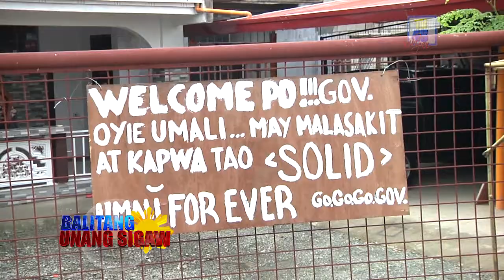20 BARANGAY SA BAYAN NG SANTA ROSA, NABIYAYAAN NANG MAHIGIT 16,000 SAKO NG BIGAS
Mainit at masayang sinasalubong ng kanilang mga kababayan sina Gov. Oyie at Vice Governor Doc Anthony Umali sa kanilang pamamahagi ng mga sako-sakong bigas sa bayan ng Santa Rosa mula July 19-21, 2021.

Labis ang kasiyahan at pagkasabik na makita nila ang  kanilang mga  kababayan, dala ang pag-asa at biyayang bigas at higit sa lahat ang malasakit sa bawat pamilyang novo ecijano.

Ayon kay Vice Governor Doc Anthony Umali, napakasarap sa kanilang pakiramdam na mismong sa kanilang bayan sa Santa Rosa nila maipadama ang kanilang pagmamahal, malasakit at pagsisilbi sa bayan.

Sa araw-araw na Rice Distribution ay napansin namin ang mga porter na maagang dumarating at kumakain ng kanilang almusal bago magbaba ng mga bigas sa kanilang mga truck.

Ayon kay Johann Ocampo, OIC ng PSYDO, bilang team leader, prayoridad nilang mabigyan ng pagkain ang lahat ng mga kasama sa Rice Distribution partikular na ang mga porter dahil kailangan ng lakas sa pagbubuhat ng mga  ito.

Dagdag pa ni Ocampo, sa gabi pa lang ay iniisip na nila ang preparasyon sa kanilang gagawin kinabukasan, bagaman  mahirap  dahil alas tres pa lang ng madaling araw ay gumigising na sila.

Dagdag pa nito, na minsan ay sa mga kabundukan pa sila na a-assign, umulan man o umaraw ay tuloy ang kanilang pamimigay ng ayuda.

Ito aniya ang trabaho na nakakapagod pero napapawi ng damdaming nakapagbibigay ng tulong sa mga Novo Ecijano.

Umabot sa mahigit 16,000 sako ng bigas ang natanggap ng 20 barangay ng Santa Rosa sa loob ng tatlong araw, na personal na ihinatid ng ama ng lalawigan at bise gobernador, kasama ang mga board member ng kapitolyo, Vice Mayor Marie Evangelista, Konsehala Marjorie Matias, dating Vice Mayor Tony Romero, dating Bokal Macoy Matias, at mga barangay official.
Ang bayan ng Santa Rosa ang panglabing-isang bayan na natapos dalhan ng tulong ng pamahalaang panlalawigan na umabot sa mahigit 22,000 pamilya.- Ulat ni Smile Supetran III